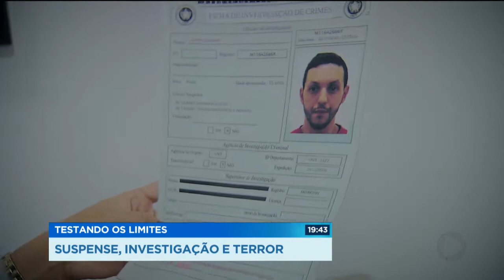GR - Testando os limites: Suspense, investigação e terror - 22-09-2017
E pra quem gosta de suspense e terror, chegou uma atração em Goiânia que vai levar muita gente a usar a imaginação e também a coragem. Foram montadas no Shopping Cerrado, salas onde as pessoas se tornam personagens de histórias pra desvendar mistérios e desafios. É o Scape Game.